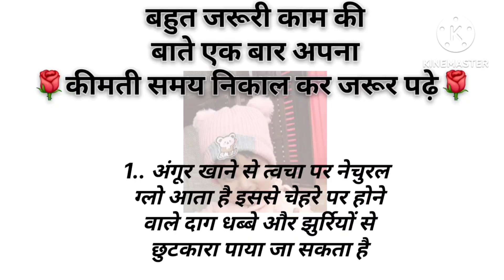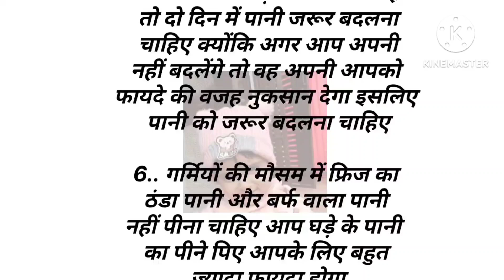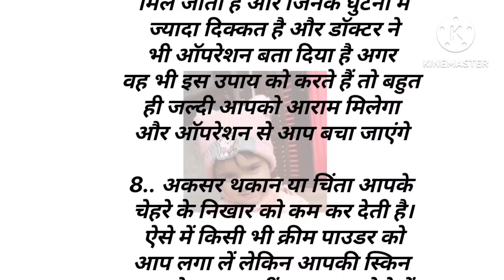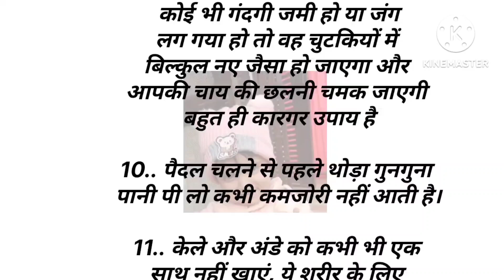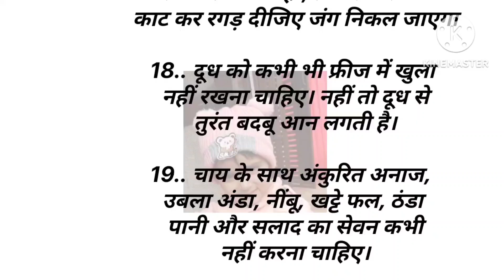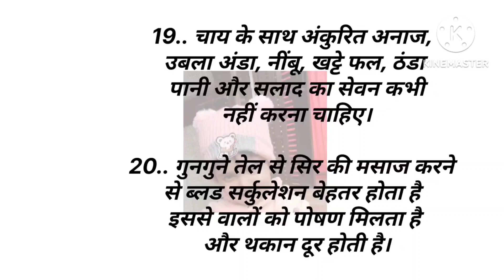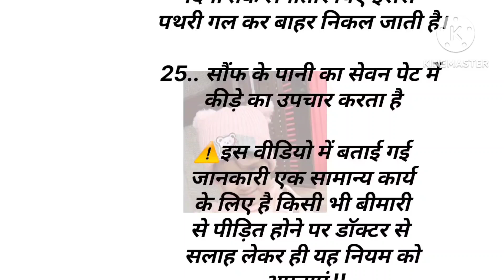25टिप्स खाना स्वादिष्ट बनाने की सीखली तो कोई भी आपकी तारीफ करते नही थकेगा🔥cooking tips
25टिप्स खाना स्वादिष्ट बनाने की सीखली तो कोई भी आपकी तारीफ करते नही थकेगा🔥cooking tips

45 घ्यान रखने योग्य बातें Suvichar lessonable quotes

MaaYeh Kaise Karun
 @Yum Treats
health tips
home remedies
motivational
health care tips
gharelu nuskhe
healthy tips
beauty tips
घरेलू नुस्खे
home tips
tips and tricks Point
tips
ache Vichar
tips and tricks
Lessonable quotes
lessonable quotes
lessonable quotes health care

इस विडिओ में बताई गई सामान्य जानकरी एवं सूचनाओं मान्यताओं पर आधारित हैं kiarakitchentips&tricks की पुष्टि नही करता हैं।